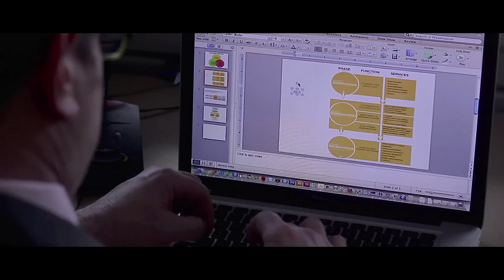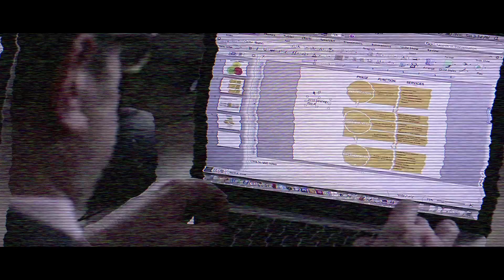SHORT | Short Film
Today is a gift, so don't waste it. Life is short.

A film by Spencer Hetherington.

ViewFinders: Atlantic Film Festival for Youth - Grand Prize 2015
ViewFinders: Atlantic Film Festival for Youth - Best Live Action  2015
Silver Wave Film Festival - Best Youth Finalist 2015
Featured on CBC TV - Reel East Coast Season 2